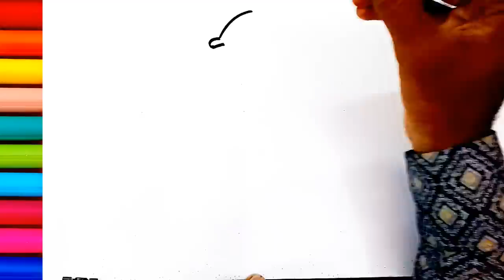Bicycle Drawing, Colouring and Painting for kid's, Toddlers | Let's Draw Together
Bicycle Drawing
Bicycle Drawing
bicycle drawing easy
bicycle drawing easy
bicycle drawing easy
bicycle drawing for kids
bicycle drawing colour
bicycle drawing colour
how to draw a bicycle easy
how to draw bicycle step by step
bicycle drawing for beginners
bicycle drawing coloring for kids
how to draw a cycle
how to draw a bicycle for kids
how to draw bicycle for beginners
cycle drawing easy
cycle drawing easy
cycle drawing easy
how to draw a beautiful bicycle
bicycle drawing picture
bicycle drawing picture
Bicycle drawing tamplate
Bicycle drawing tamplate
Bicycle drawing tamplate
Drawing Art
Drawing
Painting
Colouring
Coloring

drawing
how to draw
how to draw a bicycle
how to draw bicycle
how to draw a bike
how to draw cycle
how to draw a bicycle step by step easy
how to draw bicycle kick how to draw bicycle wheel
how to draw bicycle ride
how to draw bycicle easy
how to draw bicycle drawing
how to draw bicycle from m
how to draw very easy bicycle with letter m
how to draw a cycle from letter m
how to draw the bicycle
how to draw simple bike
how to draw a bike step by step easy
how to draw a bike step by step
how to draw bicycle easy
how to draw bicycle kick
how to draw bicycle picture
how to draw bicycle spokes
how to draw bicycle with letter m
how to draw bicycle wheel
how to draw bike
how to draw bike helmet
how to make bicycle in little alchemy 2
how to draw bicycle very easy
bicycle drawing
bicycle drawing easy
bicycle drawing colour
bicycle drawing girl
bicycle drawing bicycle drawing
bicycle drawing video
bicycle drawing hard
bicycle drawing with parts
bicycle drawing very easy
bicycle drawing small
bicycle drawing
bicycle drawing
bicycle drawing easy
bicycle drawing images
bicycle drawing with flowers
bicycle drawing colour
drawing with dimensions
bicycle drawing basket
bicycle drawing with person
bicycle drawing outline
bicycle drawing step by step
bicycle drawing picture
bicycle drawing simple
bicycle drawing easy step by step
bicycle drawing
easy bicycle drawing
bicycle drawing easy
cycle drawing
bicycle drawing simple
drawing bicycle
easy cycle drawing
bicycle drawing colour
bicycle drawing girl
drawing of cycle
cycle drawing easy
draw bicycle
gear cycle drawing
cycle drawing coloring
cycle drawing color
how to draw a cycle for kids
bicycle drawing painting
bicycle drawing color
cycle drawing colour
draw cycle in easy way
draw cycle easy
bicycle drawing with leters
bicycke drawing very easy
simple bicycle drawing
como dibujar
dibujo de bicicleta
como dibujar una bicicleta paso a paso
bike simple drawing easy
bicycle drawing small
dibujando una bicicleta
dibujos de bicicletas
dibujando una bicicleta facil
como dibujar facil
dibujos faciles
a bisycle drawing
bisycle draw
draw bisycle
bisycle drawing
bisycle drawing very easy
bisycle drawing step by step
kids bicycle drawing
bicycle kids easy drawing
bicycle easy drawing
bicycle drawing hard
learn bicycle drawing
bicycle speed drawing
magic bicycle drawing
bicycle riding drawing